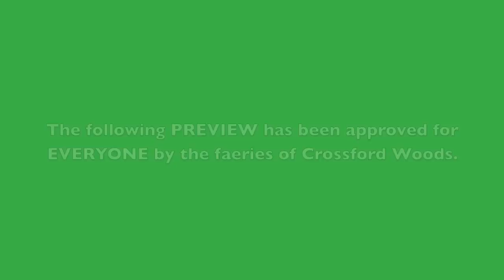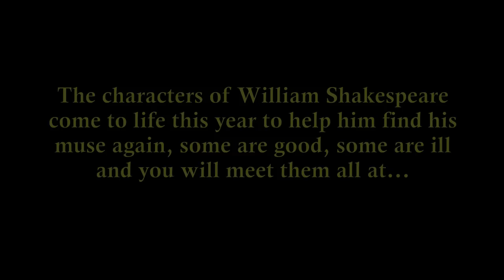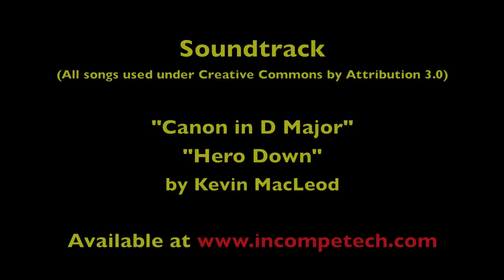The 2014 NJ Renaissance Faire Scenario Reveal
At long last we find the character who will need the magic of Crossford for the 2014 New Jersey Renaissance Faire!  Join us to see if this figure resolves their issues and manages to carry on.  The New Jersey Renaissance Faire will be held May 31, June 1, June 7 and 8 at Liberty Lake in Columbus, NJ, 10 AM-6 PM rain or shine!